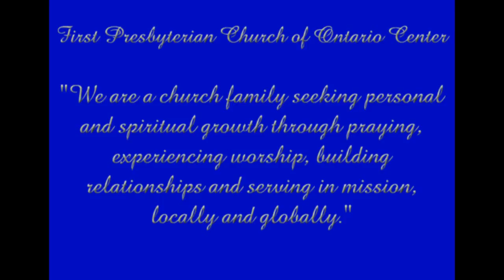"A Room With a View"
Sermon by the Reverend Deborah Grohman, November 3, 2013 at the First Presbyterian Church of Ontario Center.